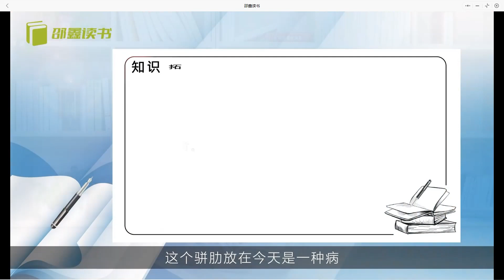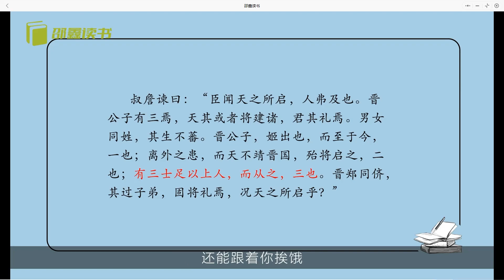北大才子邵鑫读经典《宜读经典》之《左传》5.晋公子重耳之亡（上） 带你走进10本必读经典名著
北大才子邵鑫老师解读10本必读经典名著，共160讲。
1.解决不爱读书，不会读书，没时间读书的难题。
2.提高阅读能力，理解能力，审美能力和表达能力。
3.从经典中汲取人生智慧和心灵养分。